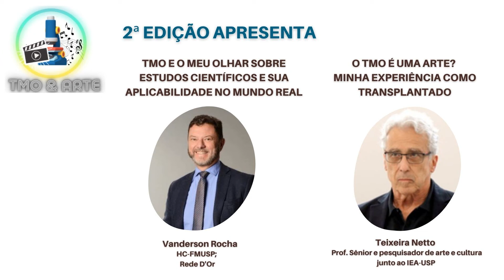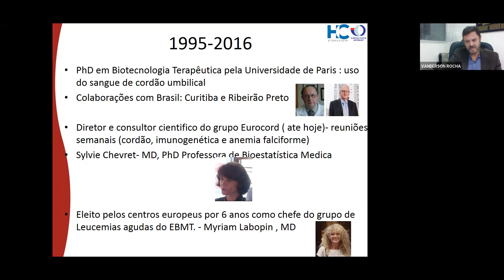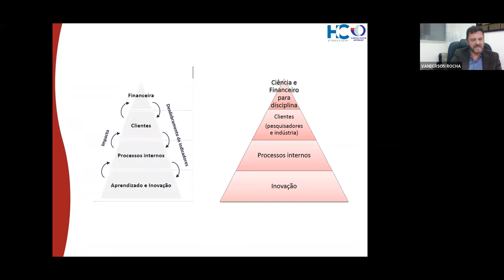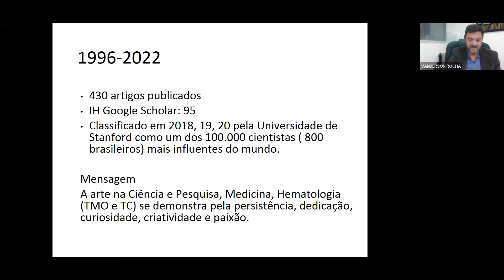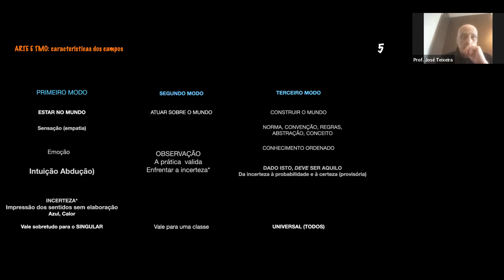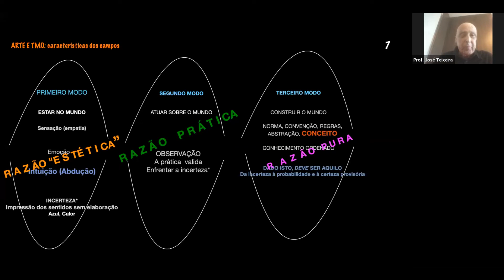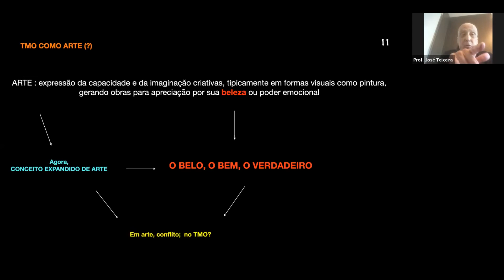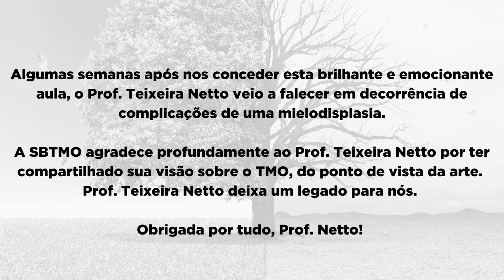TMO e Arte 2 ediçao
Confira a 2ª edição do TMO & Arte, realizada em 26 de maio de 2022.
Coordenação: Fernando Barroso Duarte (Pres. SBTMO; HUWCUFC) e Mair Souza (HAC-Jaú)

Programação:
TMO e o meu olhar sobre estudos científicos e sua aplicabilidade no mundo real
Com Dr. Vanderson Rocha (HCFMUSP; Rede D’Or)
O TMO é uma arte? Minha experiência como transplantado
Com Prof. Teixeira Coelho (Prof. Sênior e Pesquisador de arte e cultura – IEA-USP)
*nota de pesar* É com profundo pesar que recebemos a notícia do falecimento do Professor Teixeira Neto, aos 78 anos de idade, em decorrência de complicações de uma mielodisplasia.
Teixeira Coelho nasceu em 31 de janeiro de 1944, em São Paulo. Com longa trajetória acadêmica, foi especialista em políticas culturais, curador, escritor, crítico de arte e professor titular e emérito da ECA-USP.
Recentemente, no dia 26 de maio, Prof. Teixeira Netto nos concedeu uma brilhante e emocionante aula durante a 2ª edição do TMO & Arte, juntamente com seu médico e amigo, o Dr. Vanderson Rocha.
A SBTMO agradece profundamente ao Prof. Teixeira Netto por ter compartilhado sua experiência enquanto artista e paciente.
Prof. Teixeira Netto deixa um legado para nós. Obrigada, Prof.!
Convidamos a todos a assistir a edição do TMO & Arte que contou com a contribuição do Prof. Netto e do Dr. Vanderson Rocha.